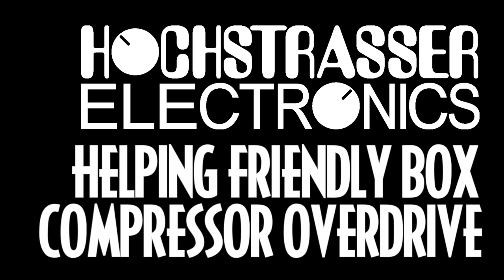Hochstrasser Electronics Helping Friendly Box Compressor Overdrive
This is a demo video of the Helping Friendly Box Overdrive Compressor effects pedal from Hochstrasser Electronics performed and produced by Pedal of the Day. for more effects pedal reviews and demos, and be sure to check out more of the videos on our YouTube channel as well. Cheers!

Mesa/Boogie Mark V:25

sE Electronics & Audix Microphones

Spectraflex Cables